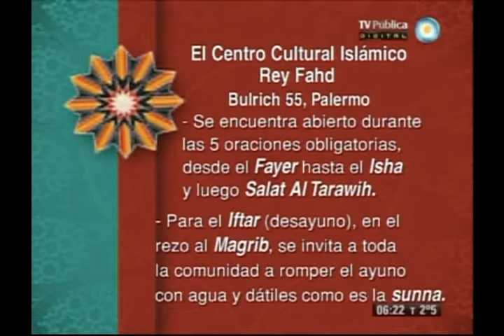El Cálamo y su Mensaje especial de Ramadan, 21/07/2013 (4 Bloque ).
El Cálamo y Su Mensaje, un programa del Centro Islámico de la República Argentina.
Segunda temporada ESPECIAL RAMADAN
Todas las madrugadas de Ramadán, de 5:30 a 6:30AM por Canal 7 Argentina - La TV Pública.

EMISIÓN 21/07/2013